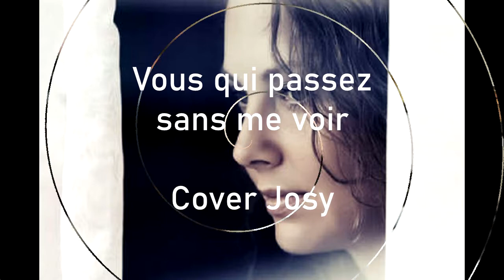Vous qui passez sans me voir - Cover Josy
Née le 21 septembre 1968 à Paris, Lisa Vetrano, de son nom de scène Lisa Angell, est une chanteuse française.  D'origine italienne, la jeune Lisa
passe son enfance et une partie de son adolescence dans la ville de Nice. Sa passion pour la musique l'incite à tenter sa chance lors d'émissions de radio-crochets. A l'occasion du Carnaval de Nice, elle remporte quatre années consécutives (entre 11 ans et 14 ans) des concours destinés aux jeunes talents. En 1983, elle intègre brièvement le conservatoire de Nice pour apprendre les techniques du chant classique. L'expérience tourne court pour Lisa qui se sent plus à l'aise dans un répertoire de variété française.Lisa Angell entame alors une carrière de chanteuse et exerce ses talents dans les pianos-bars de la Côte d'Azur.
En 2001, elle décide de rejoindre Paris, sa ville natale, pour s'y installer. Elle fait la rencontre du chanteur Didier Barbelivien qui écrit pour elle la chanson "Des années après".
En 2009, la Niçoise d'adoption est invitée par le magicien Dani Lary, qui souhaite qu'elle participe à son spectacle Le château des secrets
Cette rencontre est un tournant dans la carrière de Lisa Angell.La chanteuse profite de la popularité de Dani Lary, fréquemment invité au plus grand cabaret du monde, pour faire la connaissance de l'animateur et producteur Patrick Sébastien. Ce dernier encourage la chanteuse à participer à l'émission de variétés Les années bonheur et lui permet de sortir en 2011, "Les Divines", son premier album. Deux ans plus tard, Lisa Angell confie à Philippe Swan, auteur-compositeur belge, la production de son deuxième album, sobrement intitulé "Des mots…" Classé trentième au top-album, ce disque permet à la chanteuse d'obtenir une certaine notoriété dans le milieu de la chanson.
"Vous qui passez sans me voir" est une chanson de Charles Trenet et Raoul Breton pour les paroles, et de Johnny Hess et Paul Misraki pour la musique. Elle est composée sur un rythme de slow-fox. Cette chanson est écrite pour le chanteur Jean Sablon qui l'enregistre en 1936 avec l'orchestre Wal-Berg.
La chanson rencontre un énorme succès et Jean Sablon reçoit le grand prix du disque en 1937.
Charles Trenet la reprend et l'enregistre en 1954.
La chanson est interprétée en allemand par la chanteuse Greta Keller en 1937.
Elle a également été reprise par Léo Marjane en 1938, et par Line Renaud en 1956.
De nombreux chanteurs ont repris cette jolie chanson au fil des années, 174 versions par 61 artistes dont Lisa Angell en 2014.